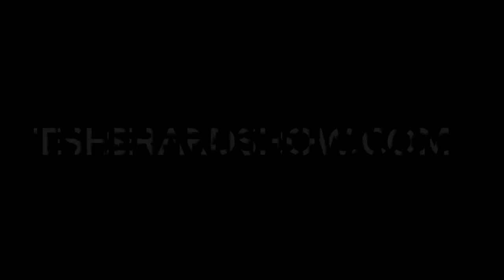The Sherard Show Feat. Kenyon Glover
This episode of The Sherard Show features Kenyon Glover, Entrepreneur, Author, Producer, Actor, previous NBA player.